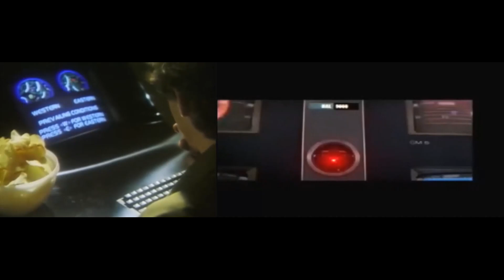MumboGumboMedley: The Strange Truth About Flying Saucers & Ouija Boards (LaGrange/TVDinners Megamix)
Featuring
-ZZ Top's TV Dinners
-Mumbo Gumbo Medley: Hits from the Borg (2010 The Year We Make Contact Fire It Up Mix)
-ZZ Top's La Grange

Almost wholly inspired by Marius Penczner's video interpretation of ZZ Top's TV Dinners although the 2010 Space Odyssey TV clip does add considerable flavor.

*In retrospect, while watching the video again it occurred to me that some continuity existed from the video Hits from this video & Hits from the Stein I was thinking Hits from the Frankenstein might be a better title or maybe Hits from the Microwave, then just decided to leave well enough alone.